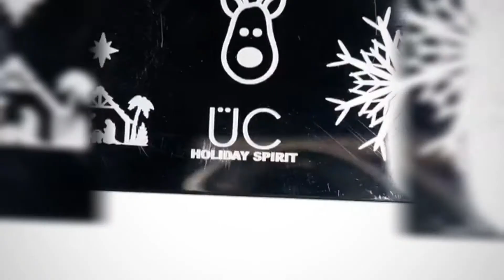Buffalo plaid nails today!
These are very fall appropriate.Tutorial will be up soon!